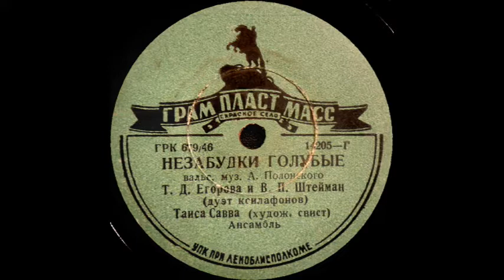Czech vocal polka version of Heino Gaze's "Tivoli Melody" ["Calcutta" but it's Bohemian Polka]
Originally "Unknown Slavic polka [?Polish, Czech?] included with transfer of Soviet music compilation" but joekeys51 identified the melody!  Heino Gaze originally wrote this as "Tivoli Melody" in 1958, and lyrics were added turning it into "Kalkutta liegt am Ganges", becoming the early-1960s hit "Calcutta".  There are other lyric sets out there with different topics, with this being a Czech version...which doesn't sound like it's describing Calcutta.  I dunno, but this is a nice track!

Original description:
Again seeing if Content ID bot can help with this - but I haven't found it in a single Vokrug Sveta disc...
Apparently Czech - sounded like a Slavic language